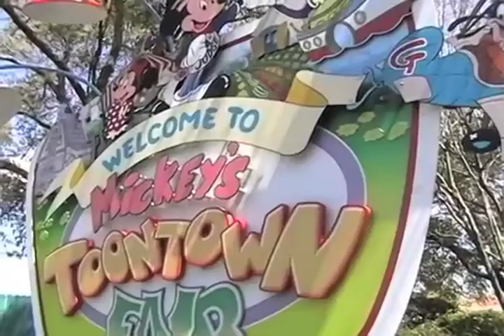The Baffling Logistics of Toontown Fair - The Best of Dave Does Disney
Before New Fantasyland, there was this confusion. It's almost like Disney wasn't that concerned with cross-country continuity!